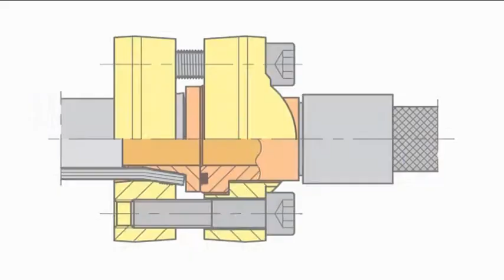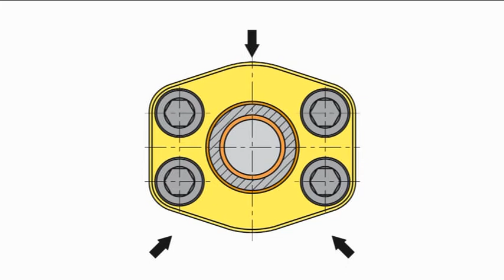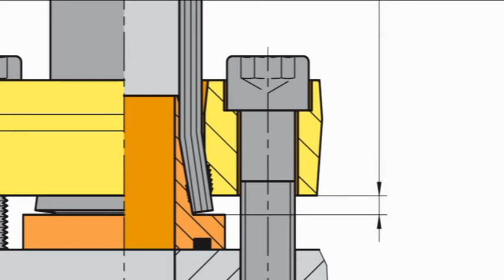Montage répétitif ZAKO - française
L'utilisation des produits, outils ainsi que des appareils et machines de prémontage VOSS requiert le strict respect des instructions d'utilisation et de montage correspondantes. Une non-conformité à ces instructions provoque l'annulation de notre garantie et est susceptible d'entraîner des dangers pour l'homme et pour l'environnement. Veuillez consulter notre catalogue actuel afin d'obtenir davantage de renseignements à ce sujet.